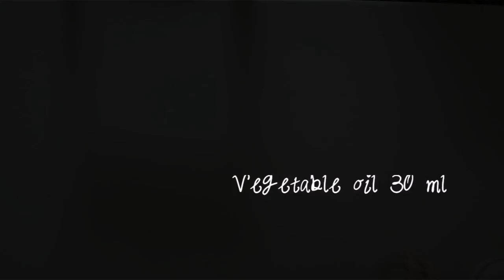FLUFFY TURKISH BREADS | FOR DÖNER KEBAB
INGREDIENTS

TURKISH

MALZEMELER
5 SU BARDAĞI UN
1 SU BARDAĞI SÜT
YARIM SU BARDAĞI SU
2 PAKET KURU MAYA
2 YEMEK KAŞIĞI SIVI YAĞ
1 YEMEK KAŞIĞI ŞEKER
1 BUÇUK TATLI KAŞIĞI TUZ
YARIM BARDAK YOĞURT
AFİYET OLSUN..